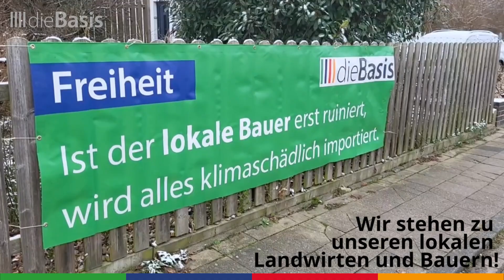Bundesweite Bauerndemos | dieBasis 2024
Auch dieBasis wird die Aktionen der lokalen Bauernverbände ab morgen bundesweit unterstützen. Wir zeigen uns solidarisch mit den Landwirten, innerhalb und außerhalb der Partei, und vielen anderen Unternehmern, die die Bauernproteste unterstützen, während die mediale Kampagne gegen die kommenden Aktionen auf vollen Touren läuft.

Wir sind fassungslos über das jüngste Urteil des Verwaltungsgerichts in Chemnitz, wonach die Versammlungsfreiheit der Bauern dort hinter den Interessen der Allgemeinheit zurückstehen soll.

Wir sehen uns auf der Straße! Für die Zukunftssicherung der Landwirtschaft und unseres Mittelstands!

💚 SPENDEN
Ihr wollt unsere Partei unterstützen?

►Spendenkonto:
Basisdemokratische Partei Deutschland
IBAN: DE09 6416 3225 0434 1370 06
BIC: GENODES1VHZ